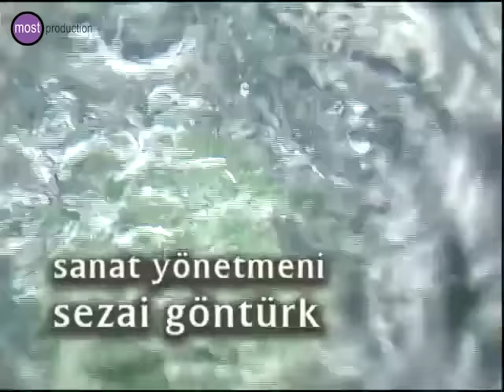İkinci Bahar 21. Bölüm Tek Parça, Bedel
Samatya'da bir kebapçı dükkanı işleten Ali Haydar, eşinin ölümünün ardından kızlarını büyütmüş, yetiştirmiş, kendi kendini eğitmiş, nazik, sevecen dürüst bir adamdır. İşte İkinci Bahar; Antep Sofrası'nda çalışmaya başlayan gururlu, inatçı ama duygusal bir kadın olan Hanım ile Ali Haydar arasında başlayan bir sevda öyküsünü anlatır.